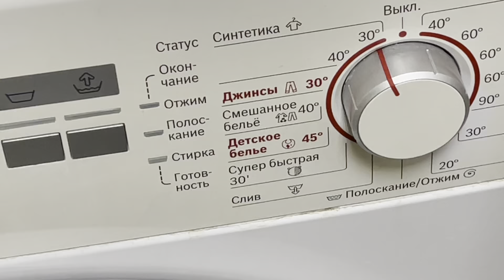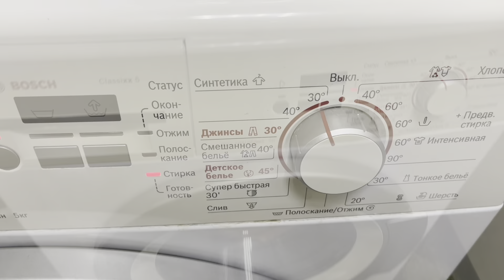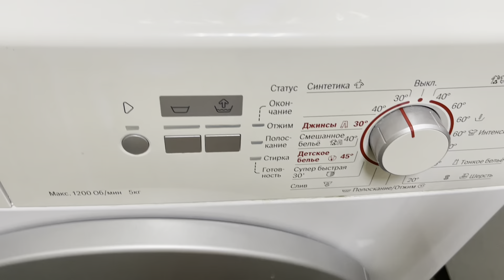ПОСТИРАТЬ ПОДУШКИ ШЕЛКОВЫЕ В СТИРАЛКЕ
Как постирать подушки ? Как постирать синтетические подушки ? Как постирать шелковые подушки ? Чем постирать ? Как лучше постирать подушки ?